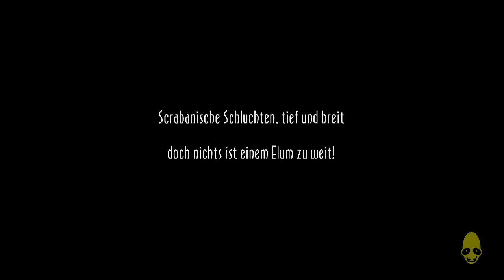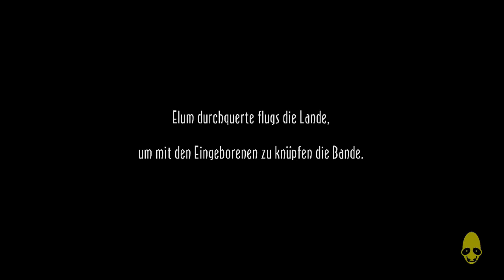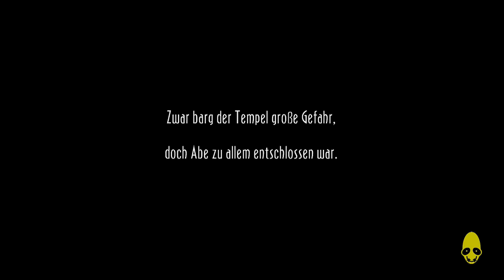Let's Play Oddworld: New and Tasty! [100%] #013